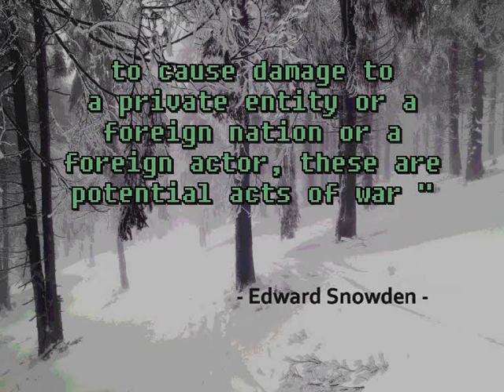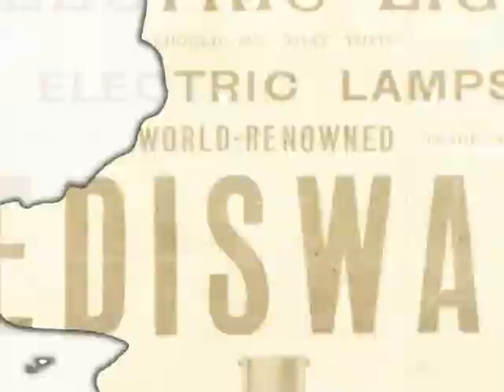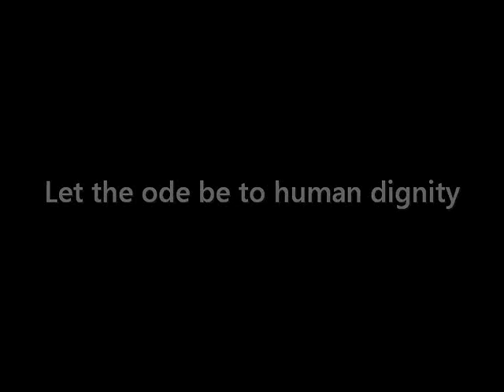Song for Snowden : PJ BOS, 2019.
Song for Snowden - an orginal composition by Jacques Bos, written as a tribute to Edward Snowden, and other human rights fighters, who fight for what is right, regardless of the consequences.

The piece was created with the aid of Sibelius and Magix software. A variety of VST instruments were used.

The rapid development of technology, and the potential for its malignant application, may have profound consequences from a human rights and ethical perspective. How do we begin to establish benign and beneficial interaction with technology, promoting its positive effects, end reducing the potential for exploitation, conditioning and harm? How do we ensure our information is being handled with care and consent, and by the right individuals and for the right reasons? What can and should be the consequences for those who exploit the power of technology, for own gain, at the expense of the user/owner? How do we promote ethics and morality in a digital world?